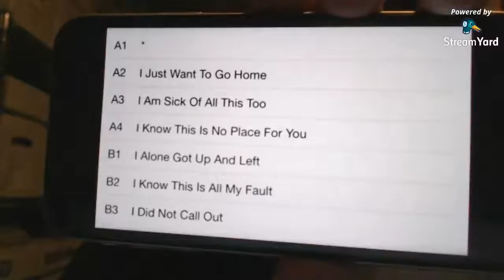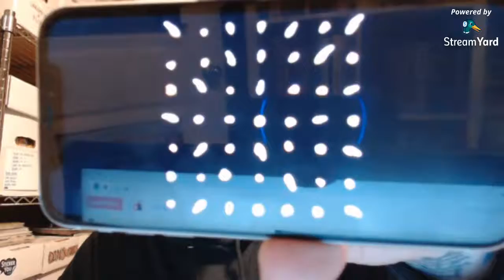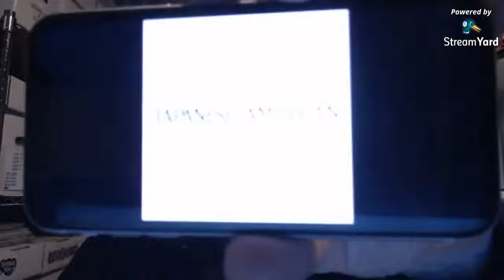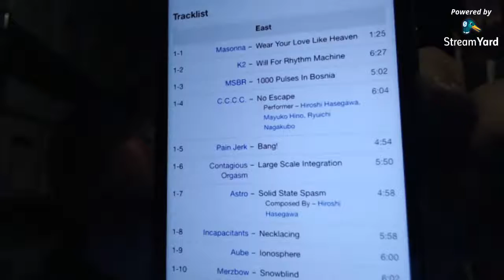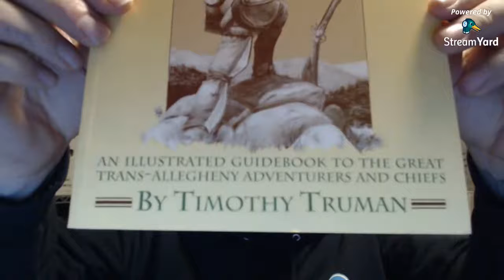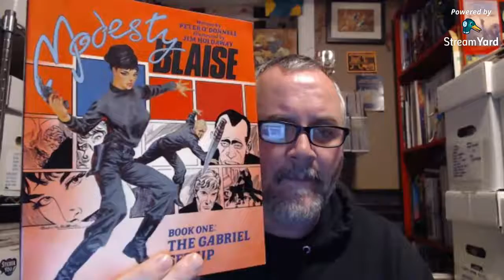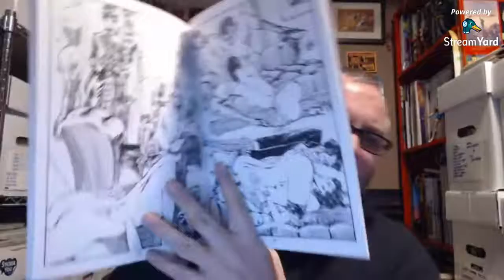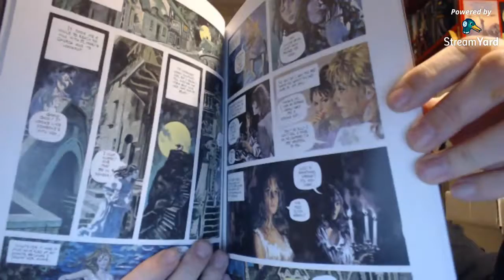Comics, Music and Cars